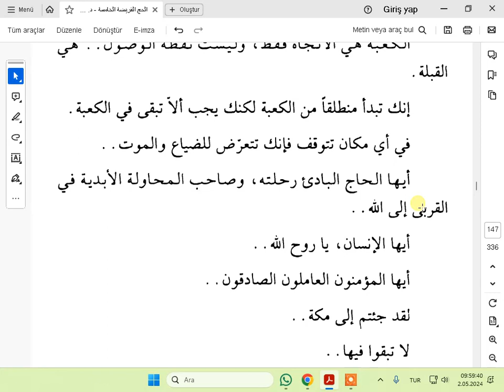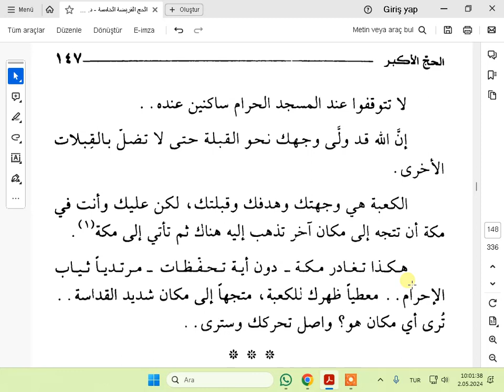HAC KİTABİ DR ALİ ŞERİATİ TAKSİR VE HACI EKBER